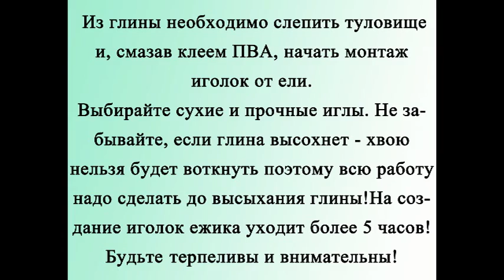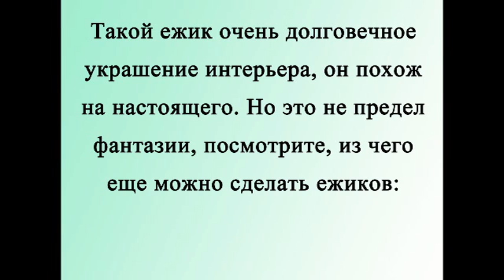Ежик из природного материала